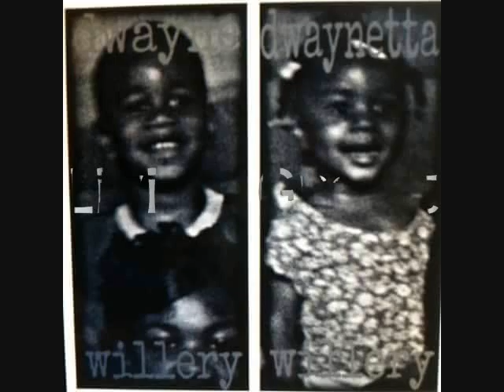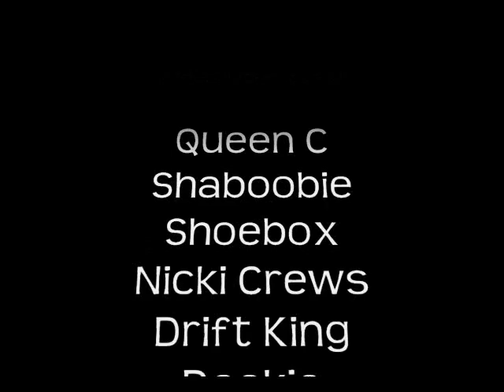Lil Scoobie - Living Great "Sample"